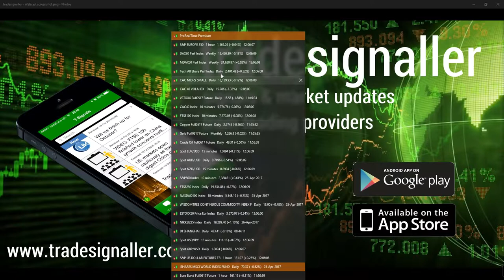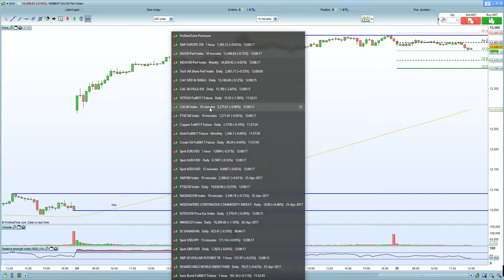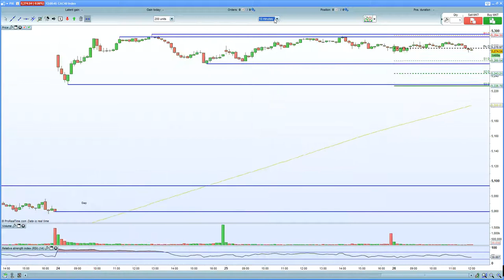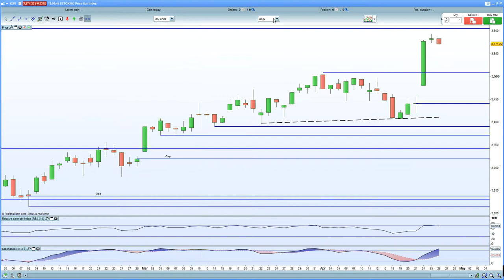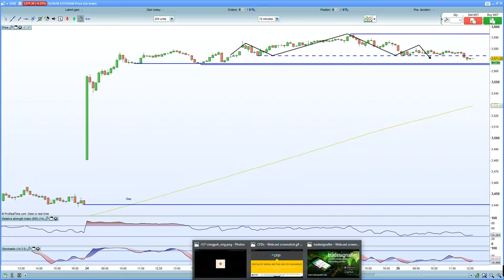FTSE 100 continues to stall at 7290, DAX 30 and CAC 40 hold double top